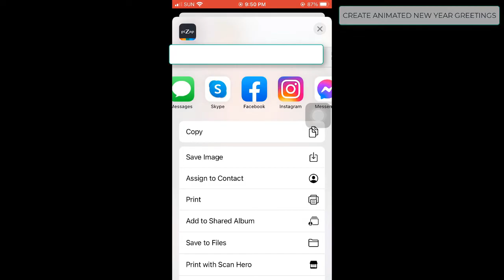piZap's Quick Photo Editing Tutorial:Create Animated New Year Greetings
Show your family and friends that you care by sending them animated New Year Greetings.  Pizap has tons of GIFs, backgrounds, fonts and stickers to choose from. And in just 3 minutes, you can create an animated greetings that will surely stand out from the rest. It's fun, creative and produces heartfelt appreciation that your family and friends will surely love. Try it now!
Go PRO!